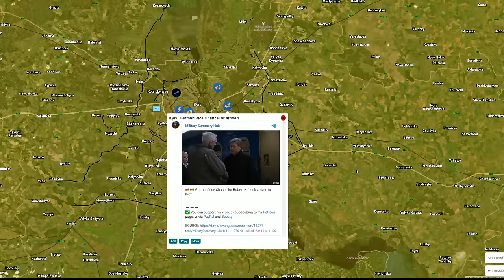The Turning Point | Ukrainian Armed Forces Entered The Donetsk Cauldron. Military Summary 2024.04.18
This video describes the military situation in Ukraine on the 18th of April 2024